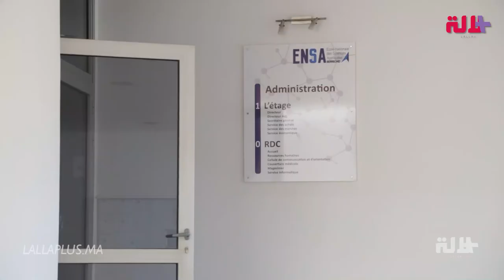شرفوا المغرب.. طلبة هندسة يتوجون بجائزة "هواوي" العالمية